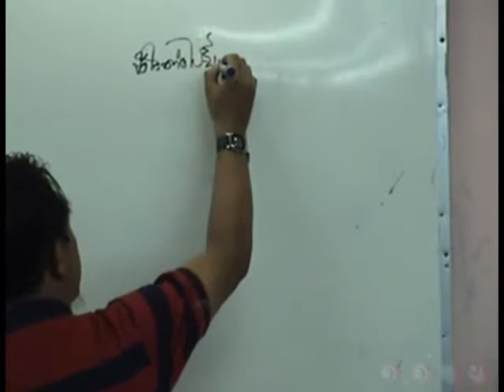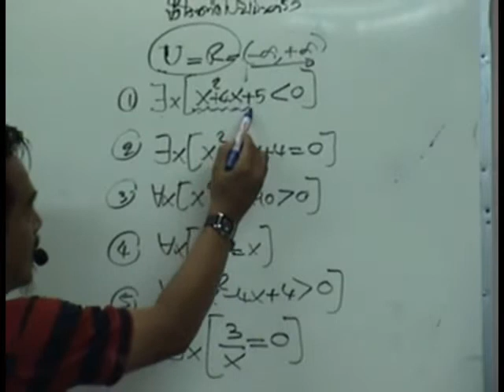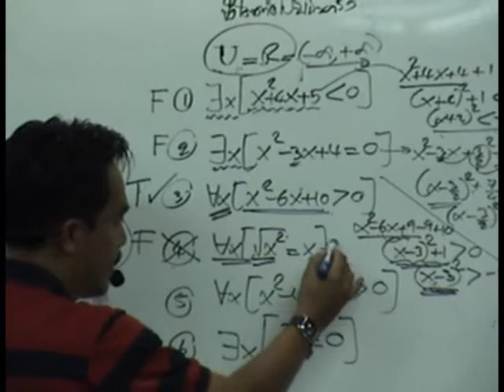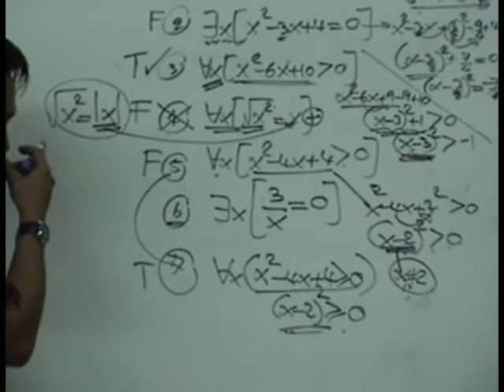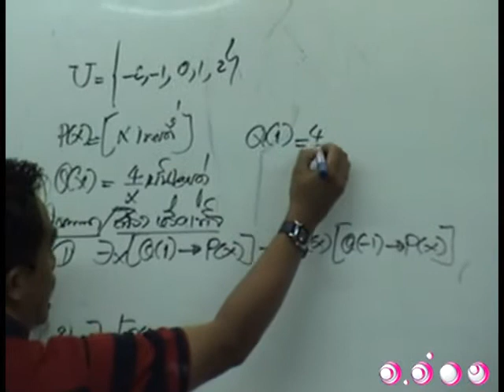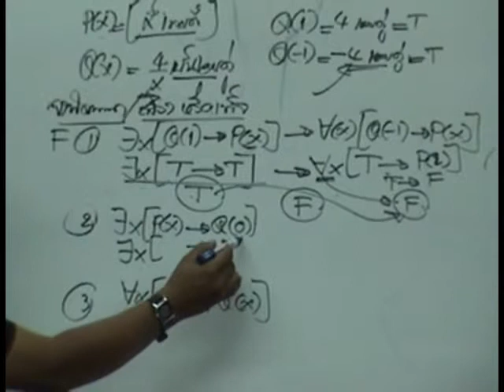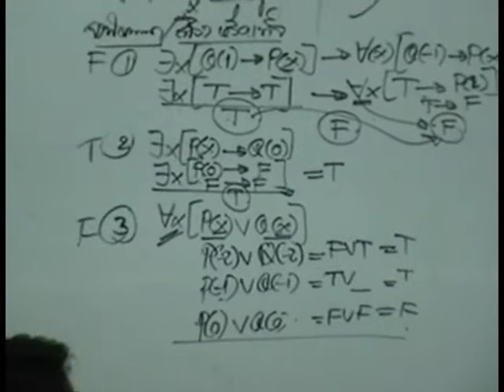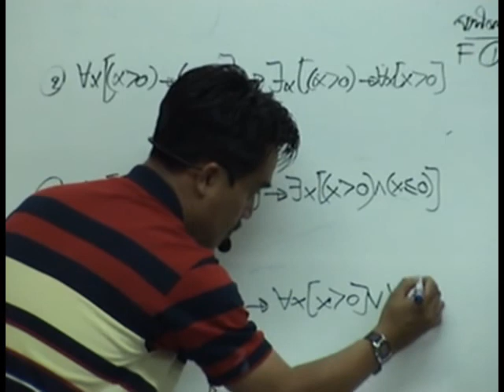ติวคณิตศาสตร์ ตรรกศาสตร์ ชุดที่ 5 1/5